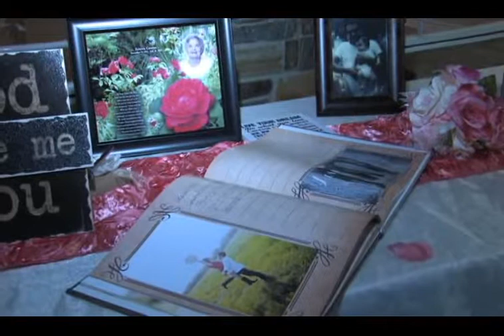Spring Chateau,Wedding DJ Houston,Photo Booth Rental Houston,Complete Wedding + Events Houston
Spring Chateau,Houston wedding Photographers,Wedding DJ Houston,Photo Booth Rental Houston,Complete Wedding + Events Houston